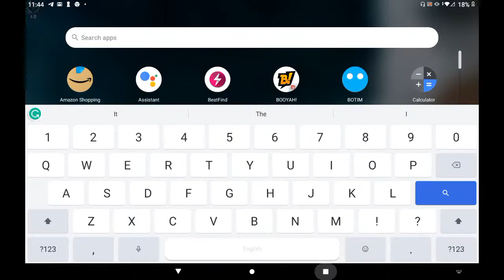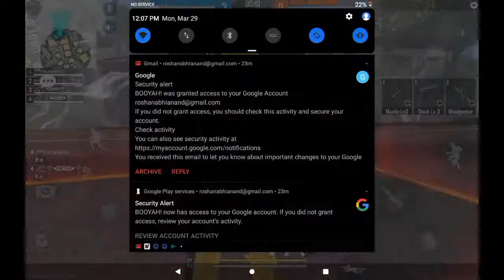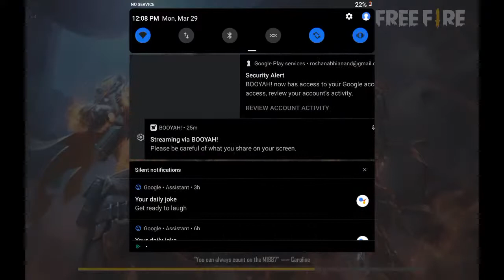COME JOIN OUR SQUAD //TEAM CODE //RKV BROTHERS